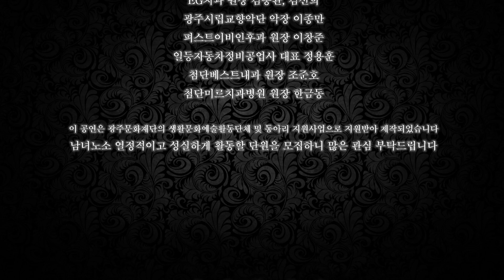The Godfather 갓파더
Fiddle string orchestra 13번째 가을음악회
2022년 10월 1일 Sat 7:00pm
유스퀘어 문화관 금호아트홀
지휘 라현수 악장 이종만